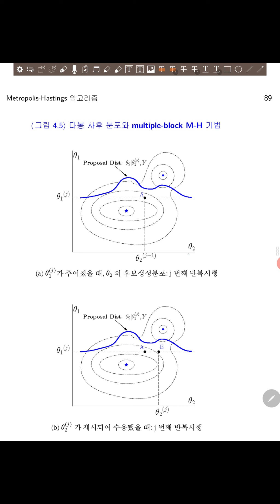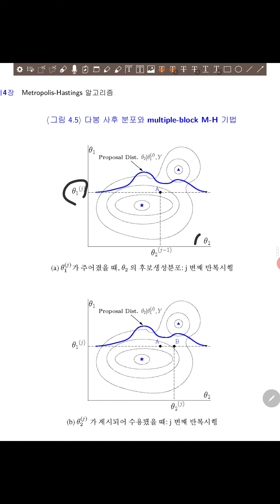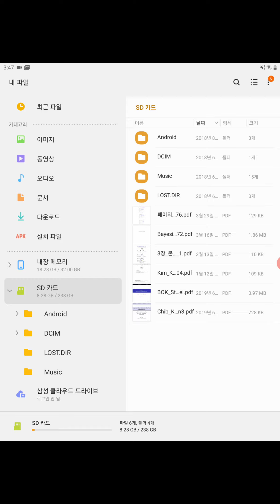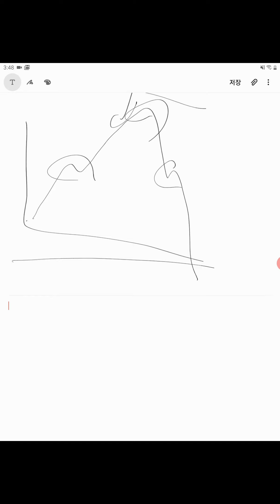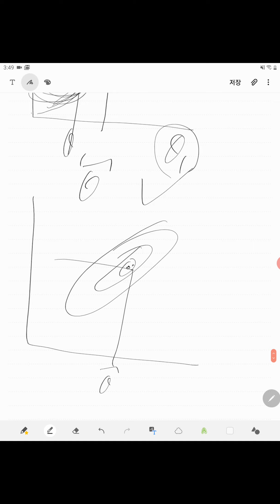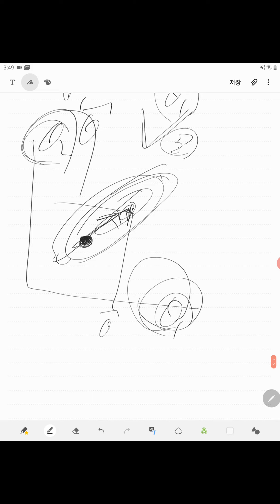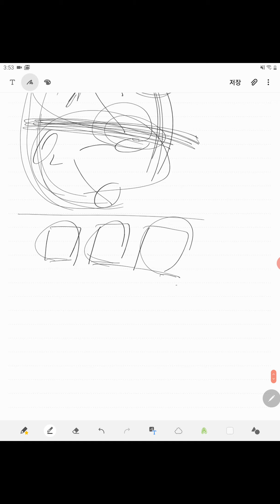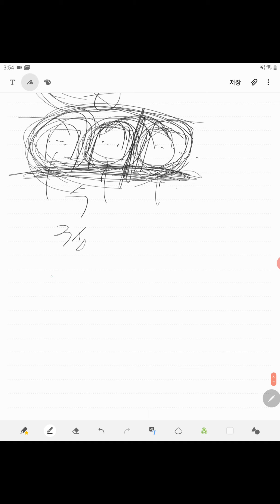4 4장 다블락 M H 알고리즘2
4 4장 다블락 M H 알고리즘2